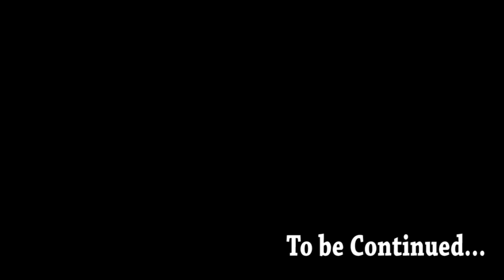Transformers Generation Stop Motion | Drift Episode 1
This Stop Motion video is an alternate version on Deadlock before he become Drift and join the autobots. And i related it to my Generation Series.
 I actually wanted to do on full adaptation from the idw drift mini series. But lack of some materials and characters, So i decided to make my own version. This is the 1st episode of the story. Hope you guys enjoy watching it.